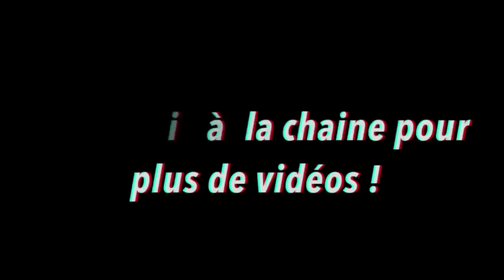10 CHOSES A SAVOIR SUR LES VILLAGEOIS !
10 CHOSES A SAVOIR SUR LES VILLAGEOIS !